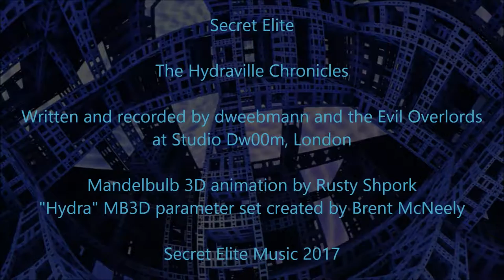Nerve Agency - The Hydraville Chronicles 2017: Mandelbulb 3D Animation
Audio track created by dweebmann at Studio Dw00m, London, May 2017
Mandelbulb 3D animation by Rusty Shpork.
"Hydra" MB3D parameter set created by Brent McNeely.

Something in the region of 30,000 frames were rendered for this project. Not including the sections that were re-rendered to smooth the flow. Took about six weeks from design to final edit.
Brent's original parameter set has inspired a lot of people, so I went for a more structural look, using the comedy lens on the camera to bend reality a little, and play havoc with the XYZ axes. (RS)

Audio was created and mixed in Ableton Suite and Mixcraft 8, using only virtual instruments and some leftover drum samples from a previous session. Resources were a bit limited :(   (dm)

Secret Elite Music - 2017

If you want to support the bleeps and bloops, feel free to trade your magic beans for my magic beats on my Bandcamp page, which can be found here: